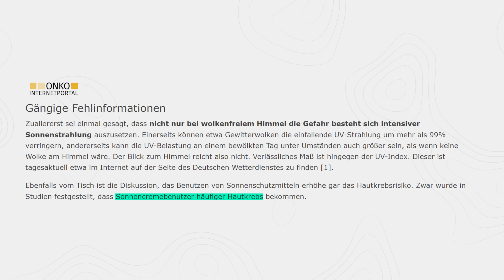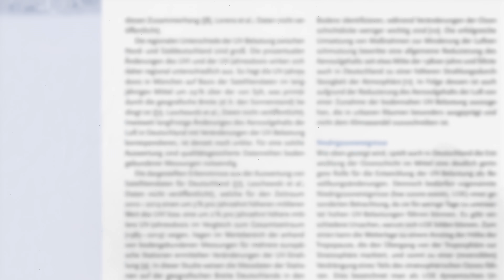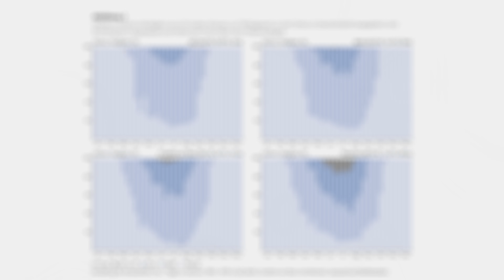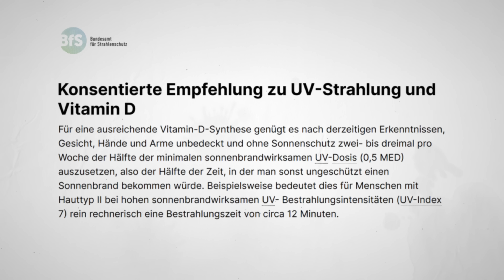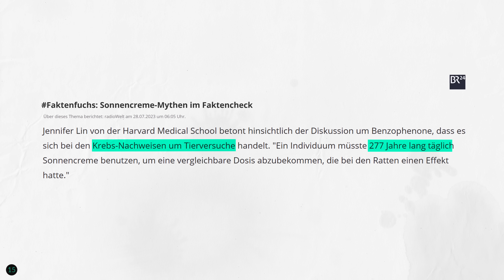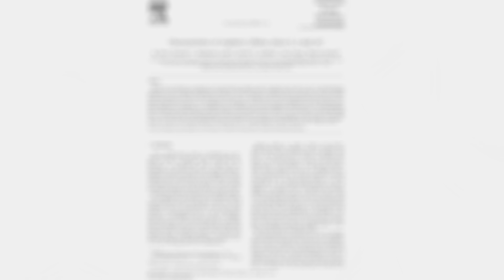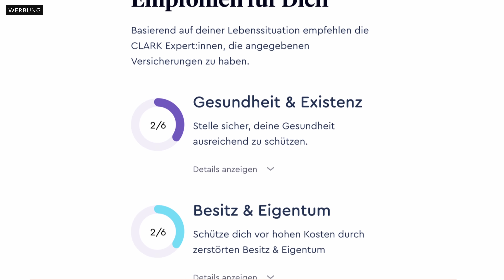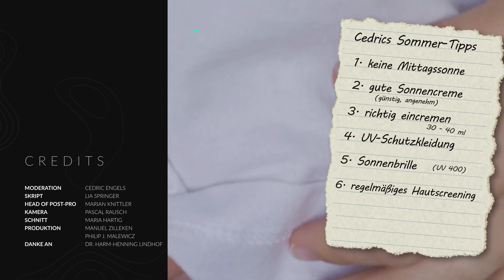Was Sonnencreme mit deinem Körper macht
Jeder von uns weiß, dass Sonnencreme vor Sonnenbrand schützt. Und trotzdem nutzen viele kaum oder viel zu wenig Sonnenschutz. Dabei ist Sonnencreme super wichtig, um Hautkrebs vorzubeugen! Darum klären wir in unserem neuen Video, auf welche Inhaltsstoffe du verzichten solltest, wie du auf dein Vitamin D kommst und welche Maßnahmen mit wenig Aufwand schon viel schützen.

Unser Spendenkonto:
DE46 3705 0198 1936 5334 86
BIC: COLSDE33

Kapitel:
0:00 Sonnencreme und Hautkrebs?
0:52 Bestandteile der Sonnenstrahlen
1:26 Schäden durch Sonnenstrahlen
3:16 Schutz vor der Sonne
5:16 Genug Vitamin D?
6:03 Giftige Inhaltsstoffe in Sonnenmilch
7:36 natürliche Alternative?
8:50 Ist Sonnencreme krebserregend?
10:14 Clark
11:29 Tipps für einen gesunden Sommer